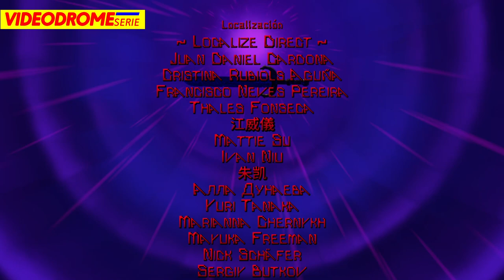VALFARIS: MECHA THERION | PARTIDA COMPLETA | CASI SIN COMENTARIOS | ESPAÑOL | ESTILO ARCADE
Segunda entrega de la saga espacial de STEEL MANTIS cambiando radicalmente de género. De las "plataformas de disparos" de la primera parte en los clásicos del género  de 16 bits a un mata-"marcianos horizontal". Todo aderezado como es costumbre don una banda sonora "HEAVY METAL" de buena calidad y que le pone la guinda épica a la fantasía espacial  basada en la mitología nórdica.